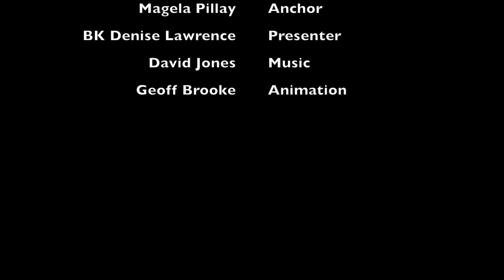11 VVEM Role of God in Values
11th in the TV series Virtues, Values, Ethics and Morality.  Who are the originators of values.  Is there a divine source, or are they determined by people of different types.